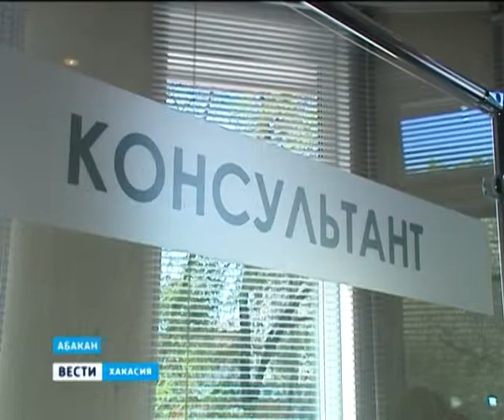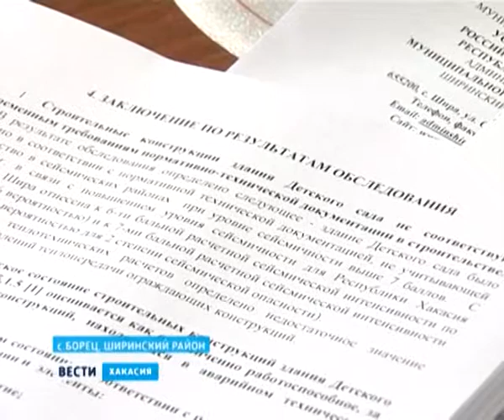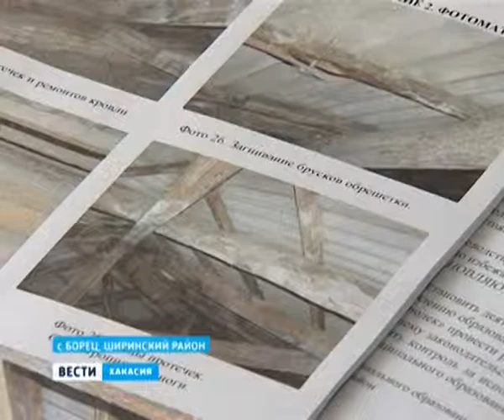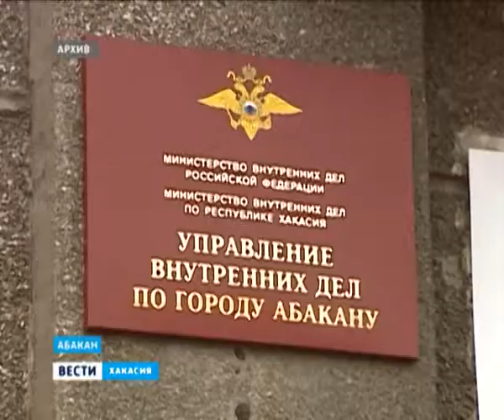Вести Хакасия 10 06 13